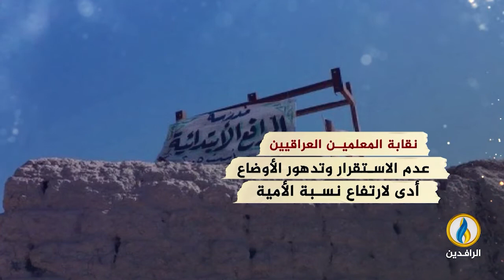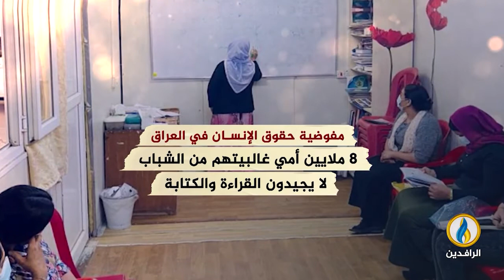انفوجرافيك | في اليوم العالمي لمحو الأمية.. نسبة الأميين في العراق "مخيفة"